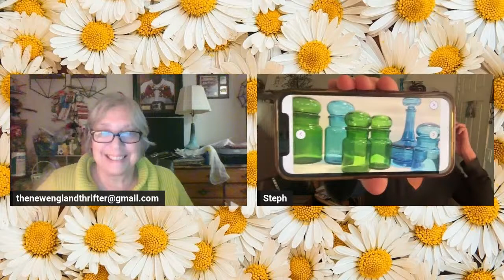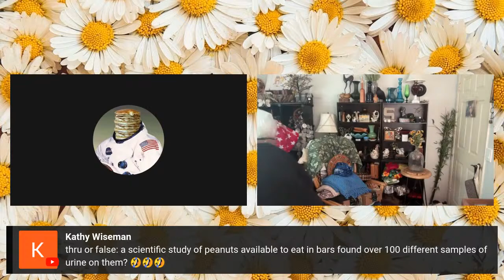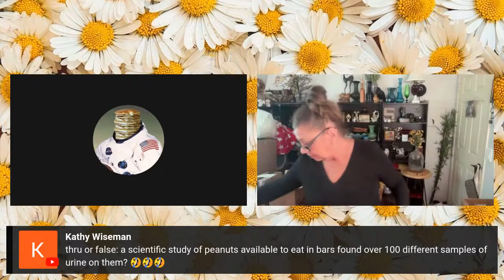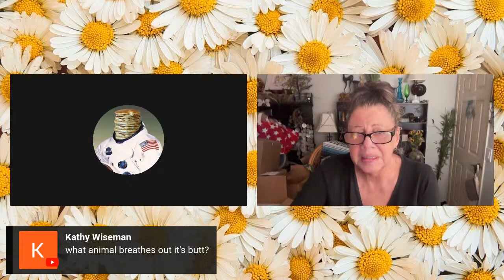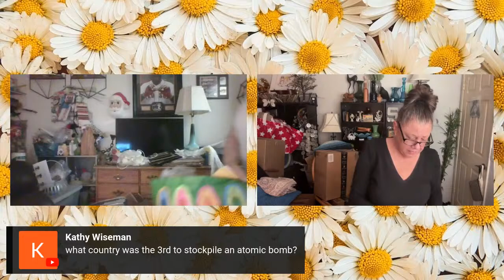Old Ladies Working! With games and guests... maybe. [NOT A SALE]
Totally random unique vintage and other amusing stuff for sale...

Please consider leaving a tip if you enjoy my channel...

*Please read before participating!*

*This is an LGBTQIA2S+ safe zone*

1. Your YouTube name
2. Your real name
4. Your shipping address
5. The item you won (or are interested in if you watched the replay)

All of my sales are "offer up" or "auction" style. I will start each item at the lowest price I am willing to take. I allow bidding to continue until there appears to be no further interest. I will then quickly say, "Going once, Going twice, Last call, Sold" and name a winner. This method makes it as fair as possible for everyone, despite internet speeds, and eliminates most of the time lag effect that the video has during the sale. It also eliminates sniping. No sniping!

I only accept payment through Paypal AFTER you receive an invoice. No "Friends & Family" payments accepted (except for tips/gifts, which are greatly appreciated). Payment is due within 3 days of receiving invoice, or purchases will be cancelled for non-payment, and items will be resold... UNLESS you communicate with me first! I am patient and understand, but please communicate with me about any additional time needed to pay.

Shipping is NOT included in the final price. I ship from San Diego. I try to keep things stress-free, so invoicing and shipping may take 1-2 weeks. Please let me know if you need something quickly, and I will gladly invoice and ship right away!

Please remember that my channel is an LGBTQ+ safe zone. Love wins here.

AMAZON WISH LIST (as requested):

** If you find this content enjoyable, please consider leaving a tip! **

Happy shopping!!!